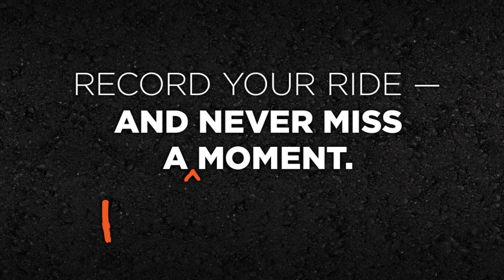Drive HD by Cobra - Censored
The road is a wild place, where anything can happen...Anything!

Which is why it's a good idea to record your ride with the Drive HD Dash Cam by Cobra. Now, you've got evidence. Unbelievably funny footage. And all kinds of other great stuff too. Never miss a moment the Drive HD Dash Cam from Cobra.